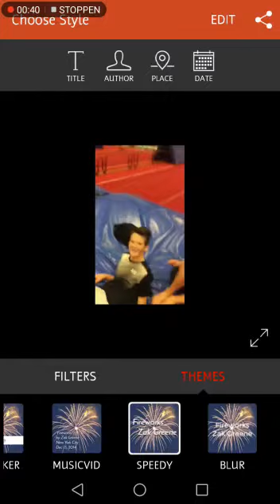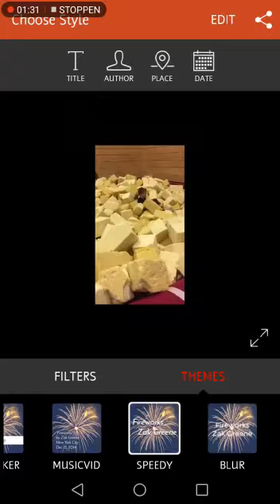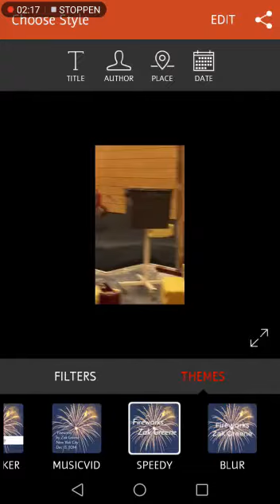Freeruning vlog met vriend (bij de vijf kamp Eindhoven)